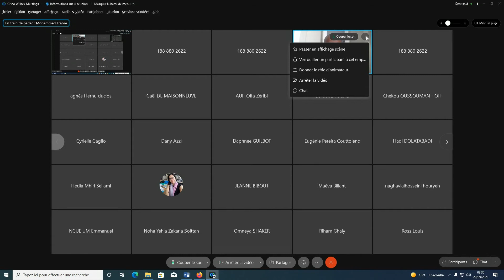Le numérique dans l'espace francophone - Ouverture de Mohammed Traoré